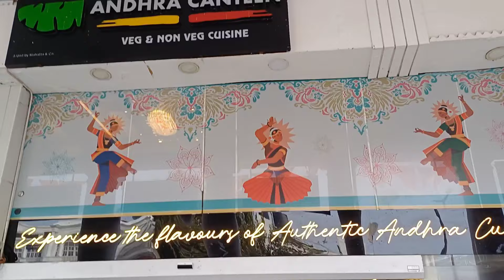Andhra Canteen Connaught Place Delhi | Fine Dine and Party Hall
Fine Dine and Party Hall - Andhra Canteen Connaught Place Delhi

Address: Middle Cir, Shankar Market, Block M, Connaught Place, New Delhi, Delhi 110001